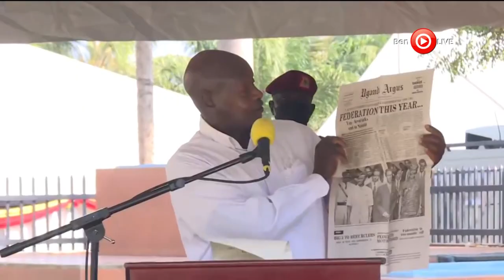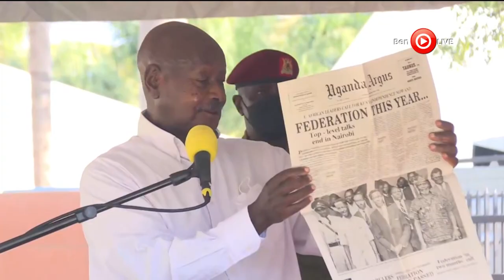Museveni tells Prof. PLO Lumumba: Rwanda, Uganda, Burundi, Kenya, TZ, S.Sudan, DRC must integrate🤝